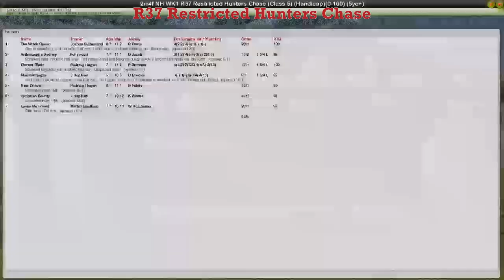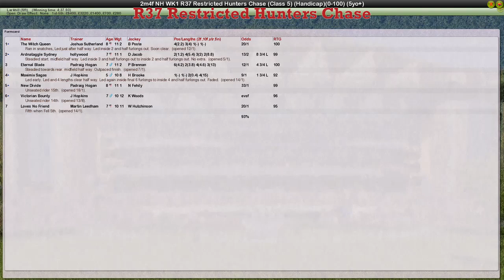NH WK2 R37 Restricted Hunters Chase